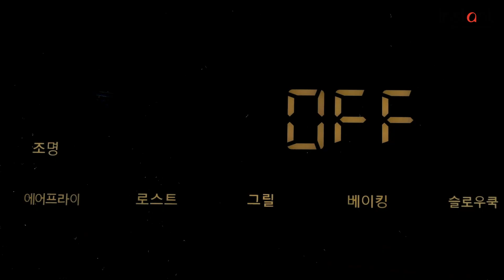크리스피 통삼겹! 겉은 바삭, 속은 육즙폭포ㅣCrispy Pork Belly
레스토랑에서나 볼 법한 두툼한 크리스피 통삼겹!

겉은 바싹 구워 식감이 살아있고,
속은 베어물자마자 육즙이 폭포처럼 흘러내리니,
이거 어디서 만들었어요?🐷

🏡 집에서요!

에어프라이어, 오븐, 토스터 기능이 하나로 합쳐진
인스턴트 옴니 프로,
고기 내부 온도까지 맞춰주는 프로브 기능도 있으니
요리 초보도 손쉽게 요리를 완성할 수 있답니다!